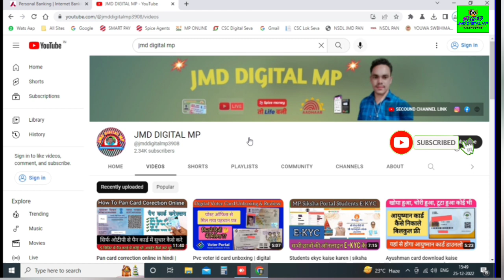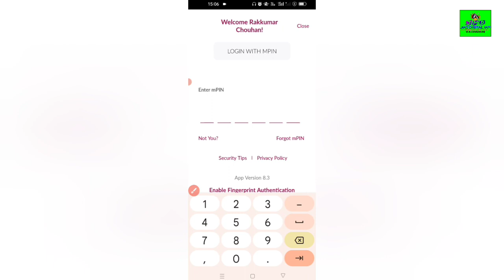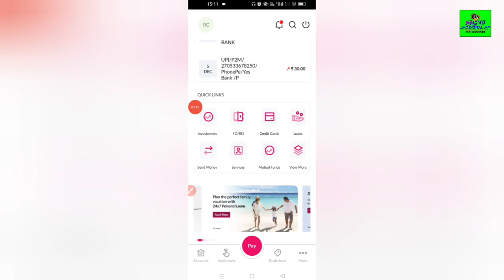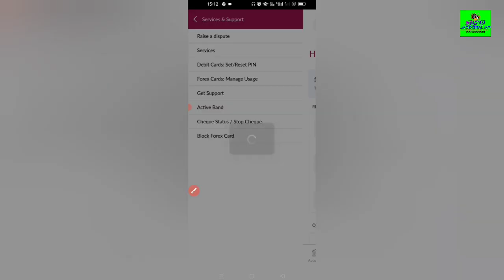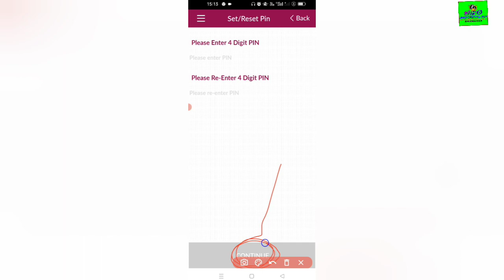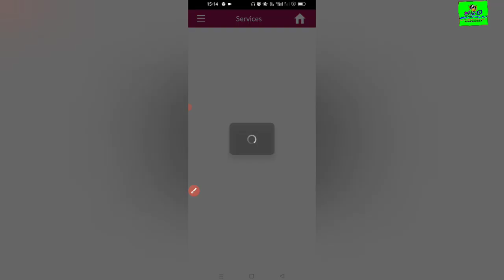Axis bank debit card pin genrate online | atm card ke pin kaise banaye | bebit card pin set online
About This Video -👇👇
Namaskar doston aaj ke es video me maine apko bataunga or dikhauga ki aapka axis bank me account hai, or agar apke account ka debit card apke address par aa gaya hai, to app apne debit card ya atm card ka pin code kaise banaye, atm card ke pin kaise set karen, atm card ke pin kaise generate karen,debit card pin kaise banaye puri jankari.

This video is uploaded for promotional and preview purpose only.